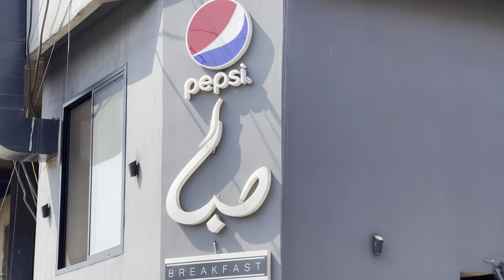Indian 🇮🇳 Style Thaali in Gujranwala, Pakistan || Halwa puri, Jedy Pehalwan k chany Family place